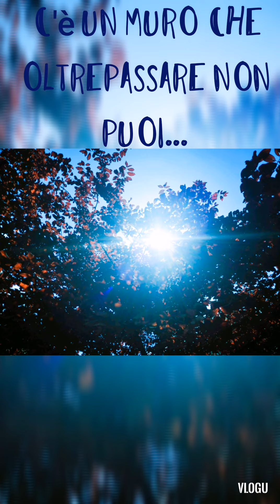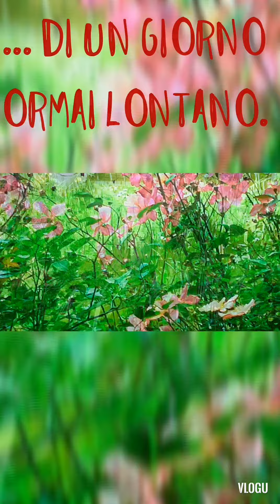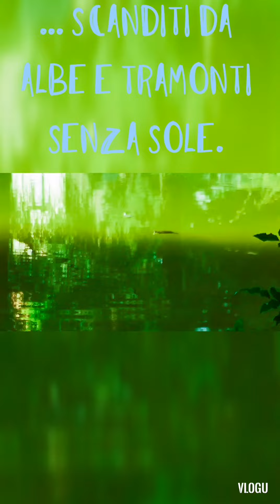Profeta pellegrino.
In questo lungo periodo d'affanni... mi sento come un  profeta pellegrino... uomo senza patria e senza tempo... straniero in ogni luogo.
Ma per fortuna sono come "preso" nel giogo voluttuoso, rilassante della natura che mi avvolge tutt'intorno...come fuori dal tempo.
Le parole sono tratte da alcuni passaggi da mie poesie... la musica del pianista Marradi e le immagini da miei scatti.